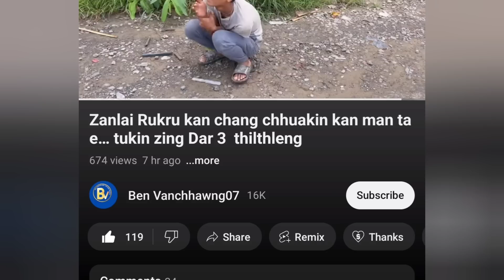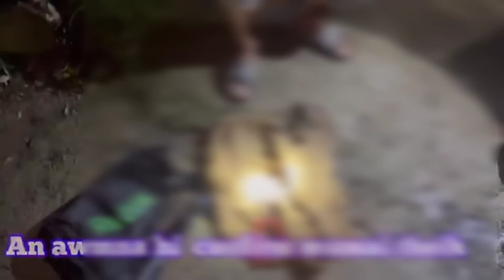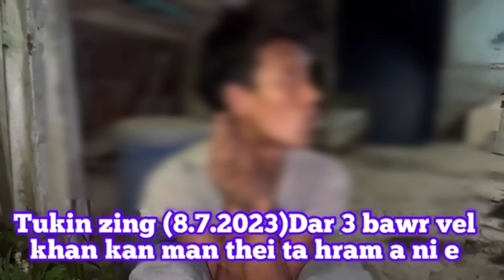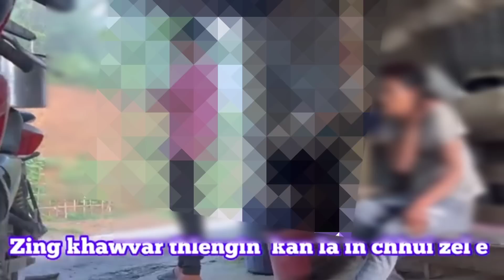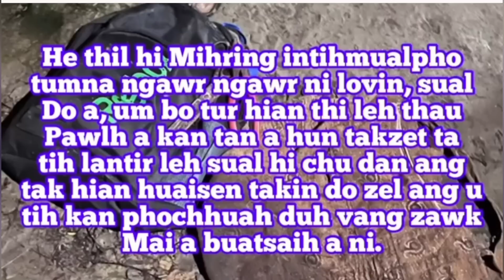Rukru man tute chet dan zet chu le a!! chiang khawp mai!!Dawt hlir mai